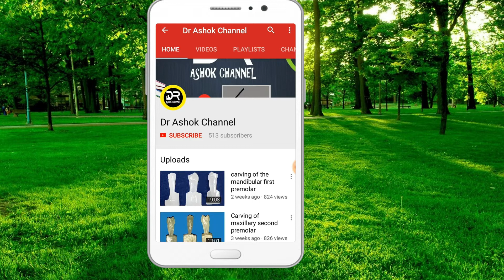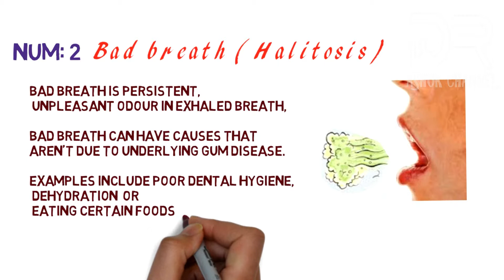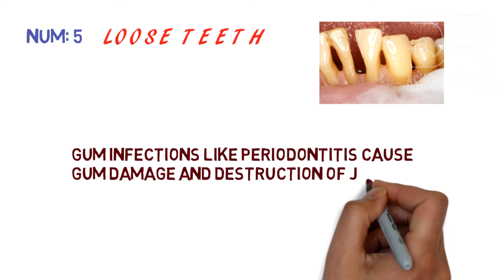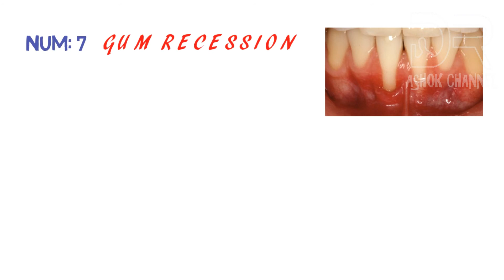7 signs and symptoms that confirm you have gum disease